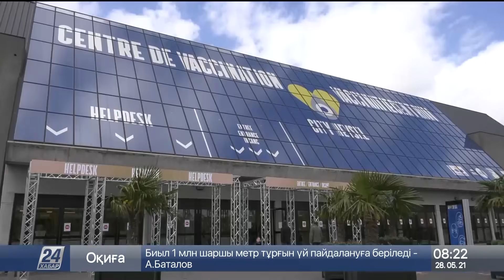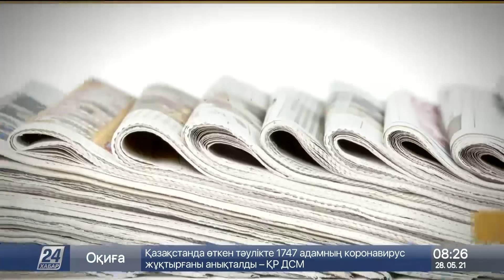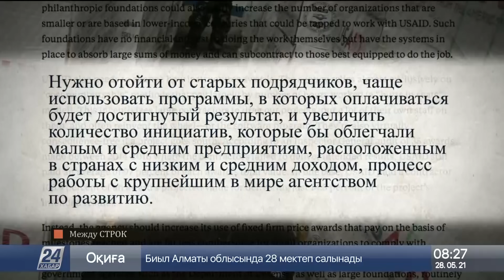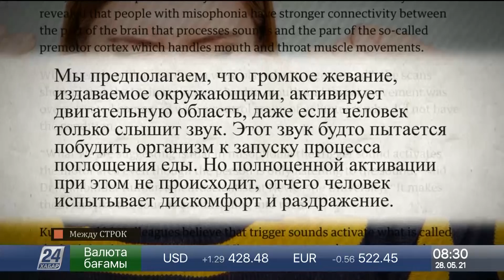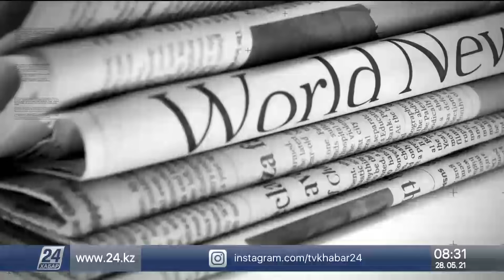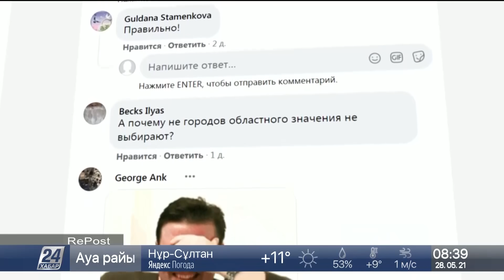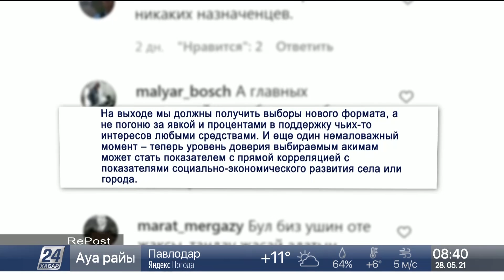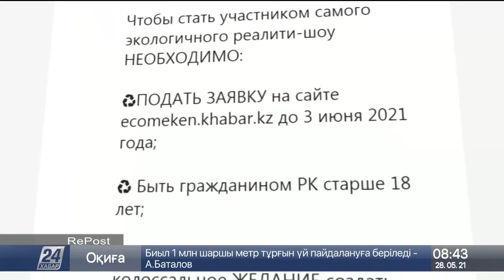Выпуск новостей 08:00 от 28.05.2021